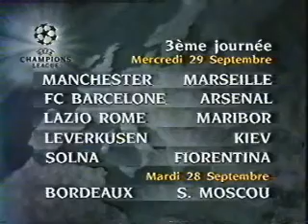Résumé du match Milan AC - Galatasaray (2-1) (22/09/1999) + fin émission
Résumé du match Milan AC - Galatasaray (2-1)
2eme journée Ligue des Champions 1999 (22/09/1999)
1 : 0  Leonardo 44.
2 : 0  Andriy Shevchenko 45.
2 : 1  Ümit Davala 50.

FIn de l'émission présentant la deuxième journée de la Ligue des Champions 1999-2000